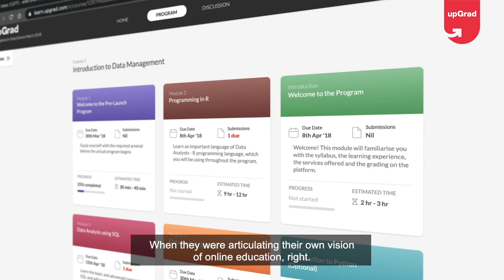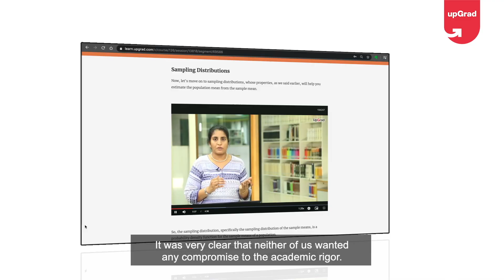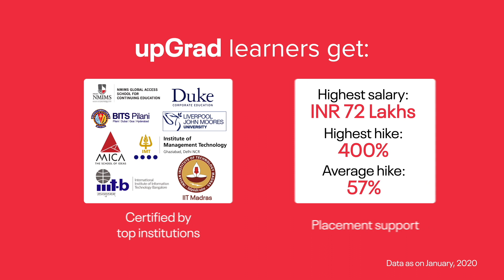upGrad - IIIT Bangalore | University Partner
We have been very lucky to have partnered with a university as prestigious as IIIT Bangalore. With a common passion for education and an understanding of how technology plays a vital role in today’s world, this partnership has impacted several careers and therefore, lives.

IIIT Bangalore was established in 1999, with the focus to fill up the shortage of IT professionals. The 3 pillars of IIIT-B are education, research & entrepreneurship and startup ecosystem.

Here’s what Dr. Chandrashekar Ramanathan, Professor and Dean (Academics) at IIIT-B, has to say!
RahoAmbitious with upGrad - Online Programs for Working Professionals.